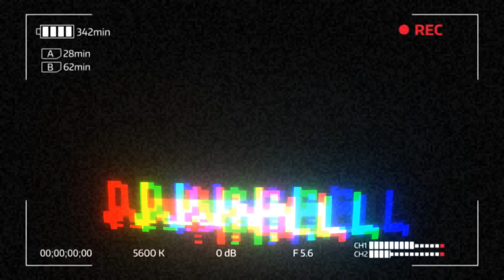Quick Vlog in St Lucia (Part 1)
Share video please